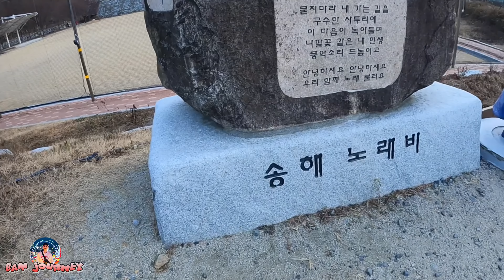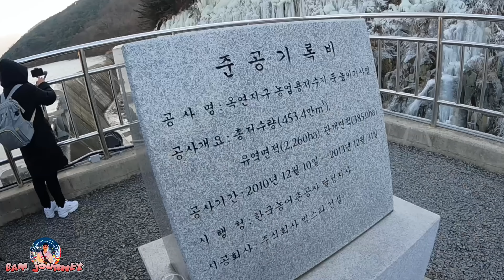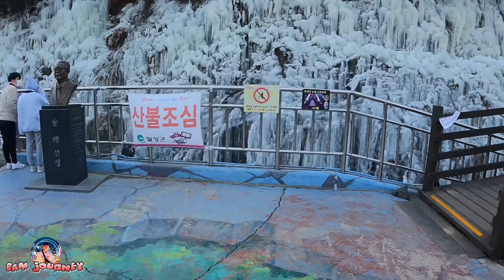SONGHAE ICE WALL | DAEGU TOUR South Korea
SONGHAE ICE WALL 🧊

Songhae Park is located in Dalseong-gun, the southwest corner of Daegu. Songhae Park refers to a wide area around Okyeonji Lake.

In order to see this magnificent view of ice wall, you need to come to Parking Lot No.3, which is located by Boguksa Temple. After you park, the view will be in sight in just one minute.

The ice wall was built around under a cloud bridge(which refers to a shaking bridge commonly found in Korea) by 200 meters wide and 50 in height.

📍 136, Okpo-ro, Okpo-myeon, Dalseong-gun, Daegu, Korea (대구 달성군 옥포면 옥포로 136)